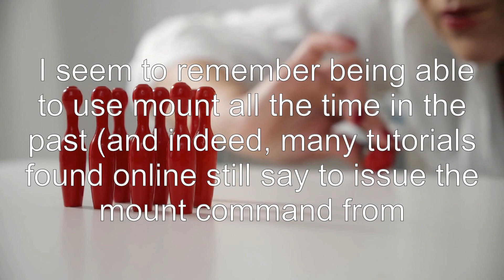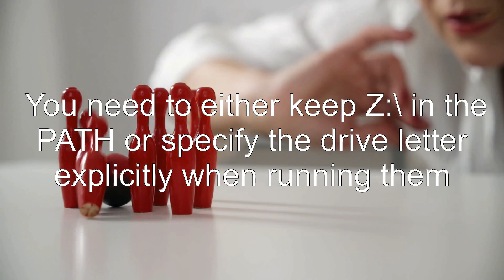DosBox 0.74 - "Illegal Command" Error When Mounting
dosbox: DosBox 0.74 - "Illegal Command" Error When Mounting

Related to: dosbox